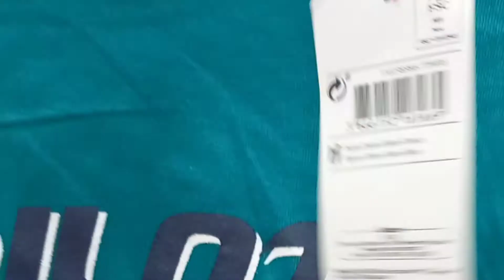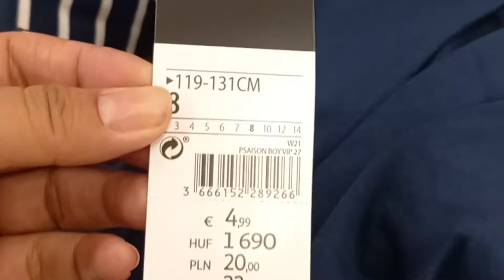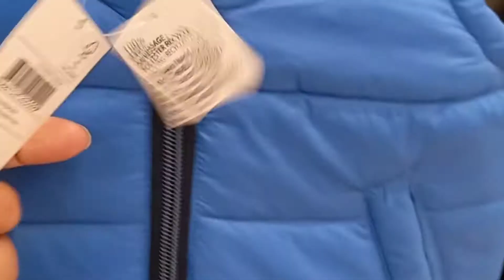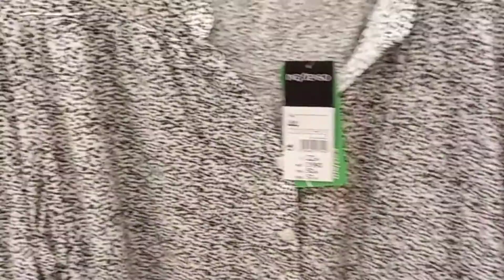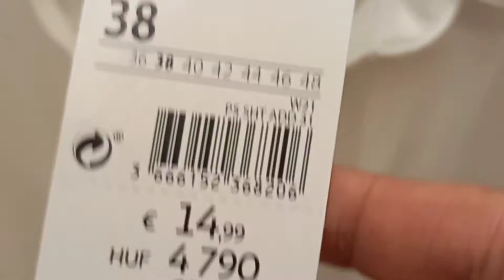ARRIVAGE AUCHAN 30/08/2021